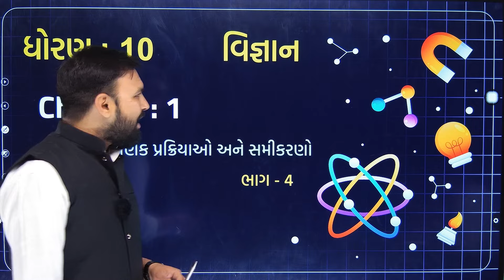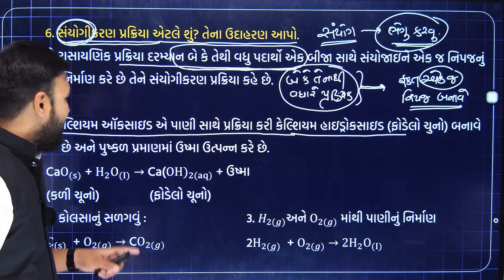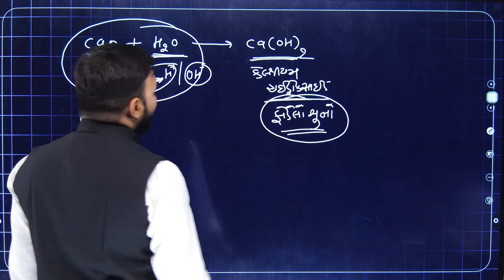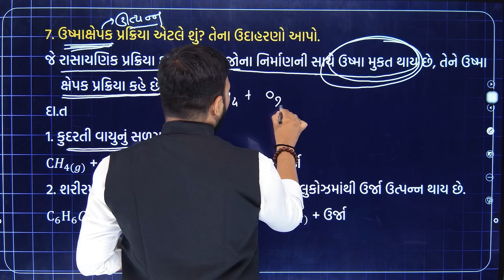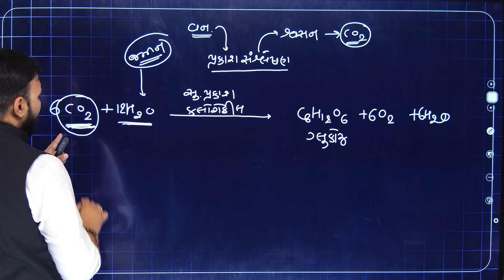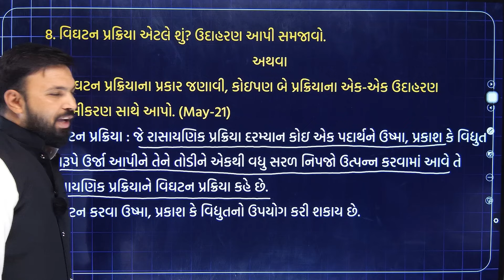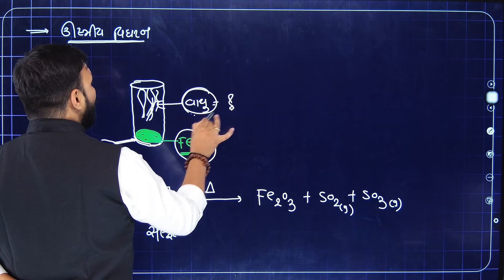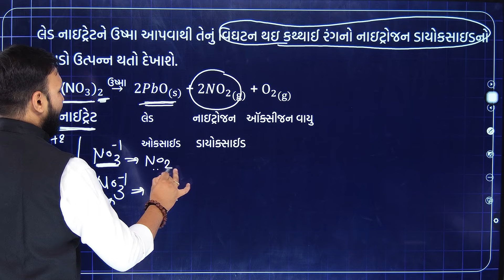std 10 science ch 1 part 4 | ધોરણ 10 વિજ્ઞાન પાઠ 1 | std 10 science ch 1 gujarati medium | vigyan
std 10 vigyan ch 1 | વિજ્ઞાન ધોરણ 10 પાઠ 1 | dhoran 10 vigyan | std 10 science  chapter 1 | std 10 science chapter 1 | ધોરણ 10 વિજ્ઞાન પહેલો પાઠ | 10th science chapter 1 | std 10 ch 1 science | std 10 science | std 10th science chapter 1 | ધોરણ 10

std 10 science ch 1 gujarati medium,
vigyan,
std 10 vigyan ch 1,
વિજ્ઞાન ધોરણ 10 પાઠ 1,
dhoran 10 vigyan,
std 10 science 1 chapter 1,
std 10 science chapter 1,
ધોરણ 10 વિજ્ઞાન પહેલો પાઠ,
10th science 1 chapter 1,
std 10th science chapter 1,
ધોરણ 10,
10 class science chapter 1,
std 10 vignan ch 1,
class 10 vigyan chapter 1,
dhoran 10,
dhoran 10 vishay vigyan paath pahla,